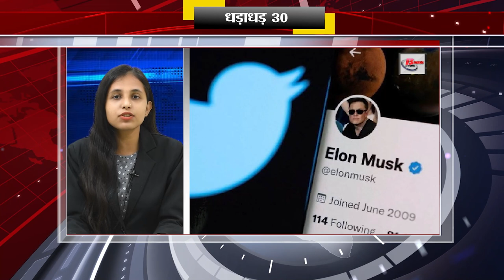Get Top 30 breaking news Bihar news Non stop,Aaj ki taja khabar India/Bharat news, Fatafat khabren